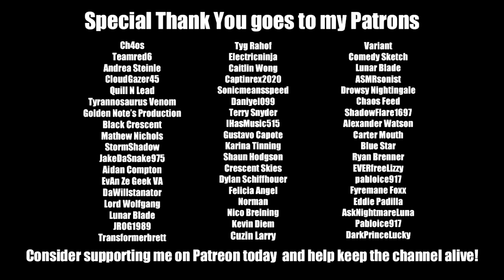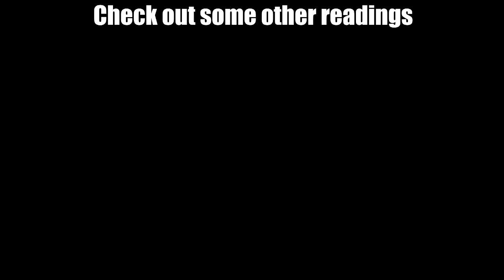The My Little Pony Ride [MLP Creepypasta]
This story is part of the series written by Opium4TmassS, which include "Why I Stopped Watching My Little Pony" and "Flutterschmooze."

"The My Little Pony Ride"
Written by Opium4TmassS

With special guest VAs